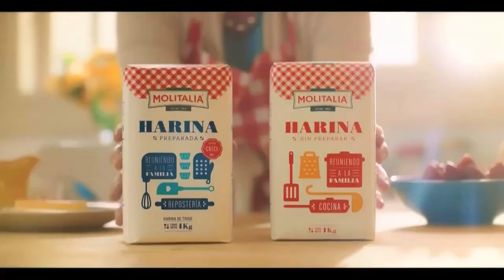WAAAZAAA! - BANJO KAZOOIE #2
Segunda parte de nuestra incrible aventura en Banjo-Kazooela :B

Agradeceríamos tu apoyo con tu delicioso LIKE y nos mojariamos en QUAKER por tu SUBSCRIPCIÓN!

un aporte de parte tuya nos es significativo porque gracias a tu granito de arena motivas a que nosotros sigamos poniéndole empeño a nuestro pequeño proyecto :B

Esta página esta media muerta pero puedes hacer preguntar, subir memes o comentar en nuestra página de FB:

 SI LLEGASTE AL FINAL DEL VIDEO, TIENES PACIENCIA DE ORO! Y ESO SE AGRADECE UN MONTÓN :D